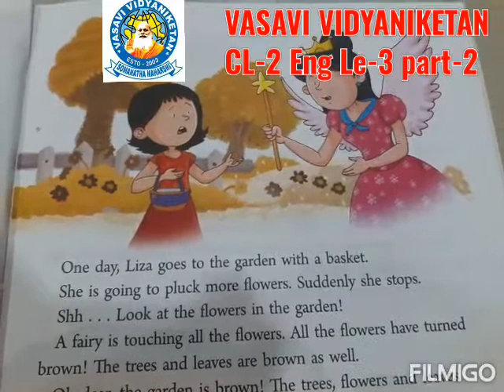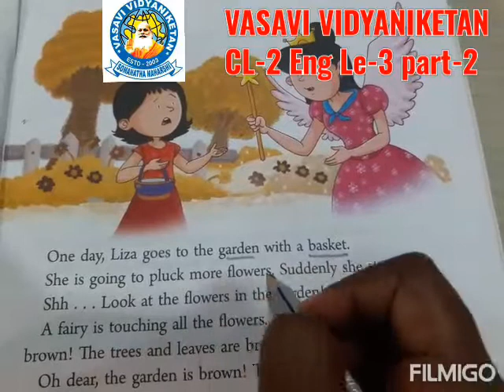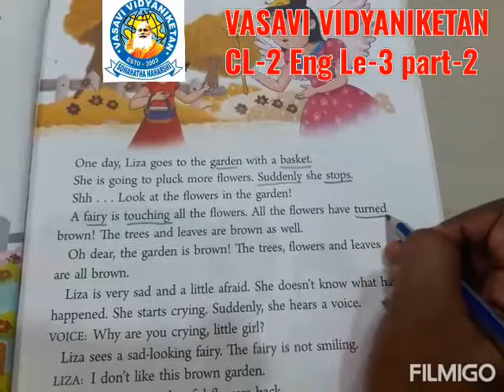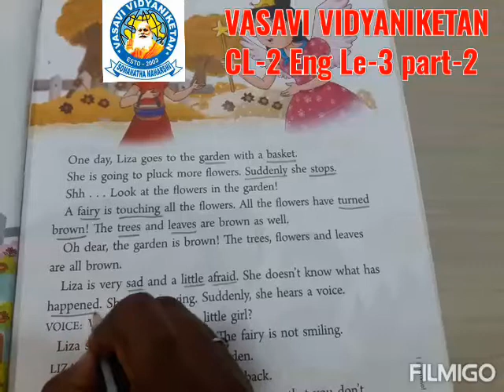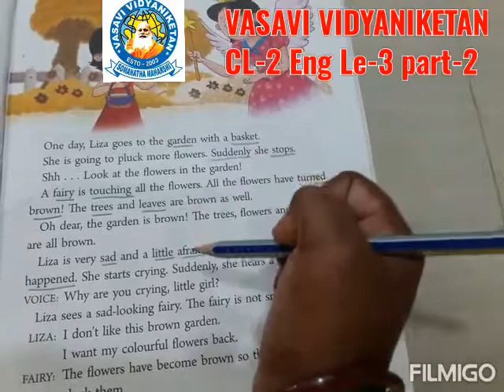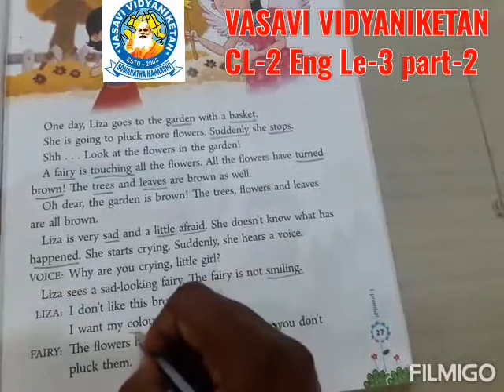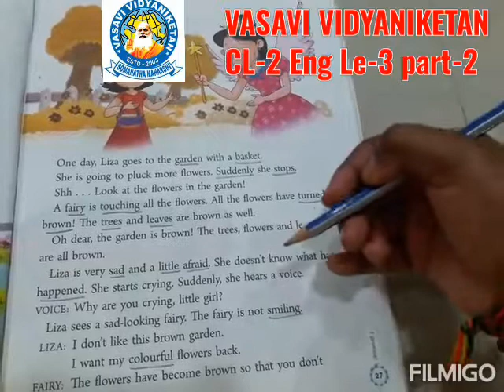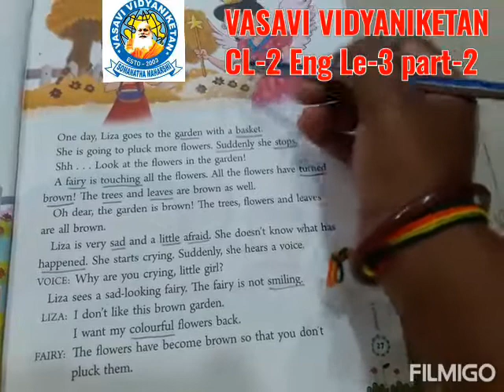Cl 2 Le 3 Eng P 2